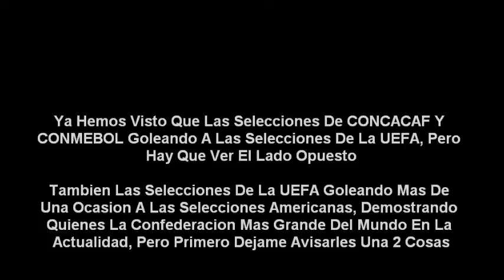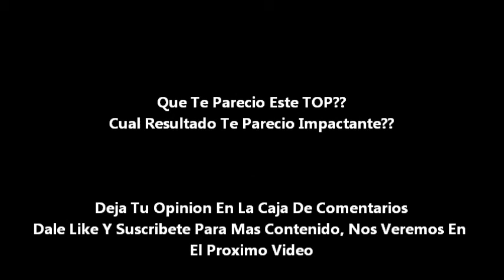Selecciones De CONCACAF Y CONMEBOL Que Fueron Goleados Por Selecciones De La UEFA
Este Puede Ser El Ultimo Vídeo Del Año (...O De Este Canal)